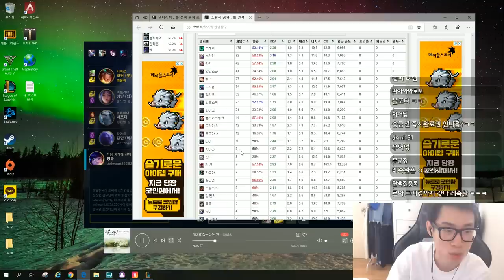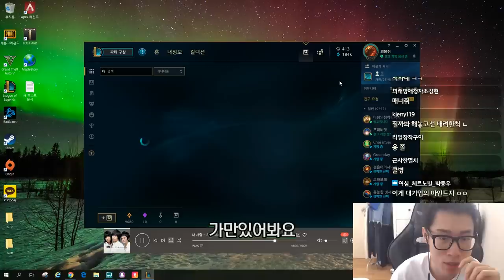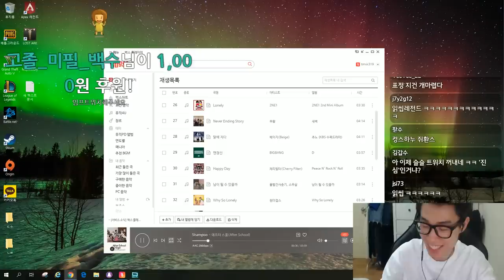세계최초 기우제형 원딜러